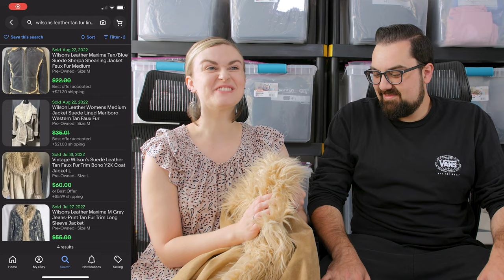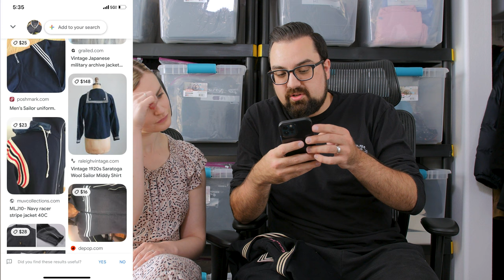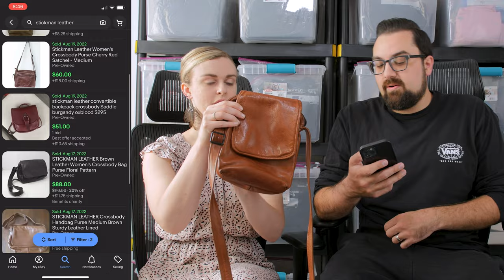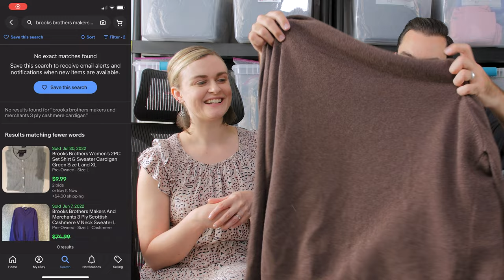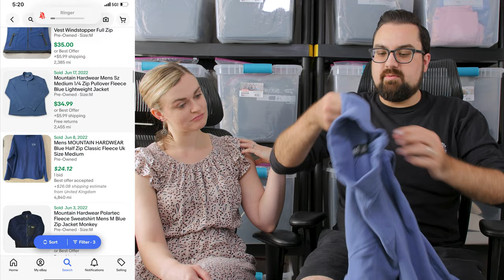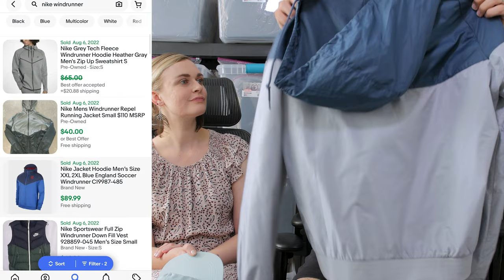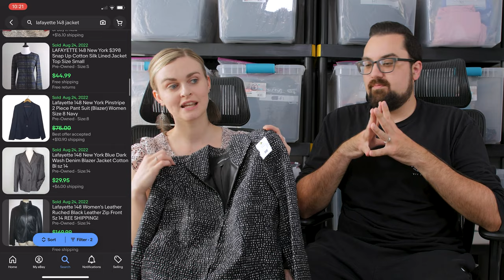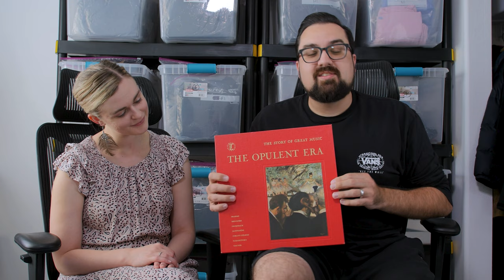Bins trip to Salem!!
This week we're headed back to Salem, Oregon to visit some friends of ours - but we explore the capital a bit and eventually end up at the Goodwill Bins again where we've found some good inventory in the past.

Our goal is to eventually get this side hustle to generate a full-time income for us!

Check out some treasures we found at the bins!

What's been your favorite bins or thrift find?

0:00 - Intro
3:06 - The Haul Part

We're NiftyThrifties, a reseller couple from Oregon on a journey to make this profitable side-hustle become more of a full-time income, as we learn and grow as entrepreneurs seeking financial freedom!

Closets:

Poshmark - @toriquinn503

eBay - toqu_5139